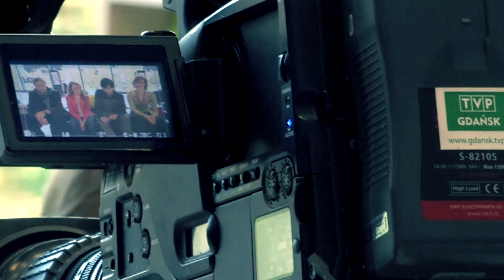39. FFG. Rozmowa z Jury Młodych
W Studiu Filmoteki Szkolnej rozmawiamy z członkami Jury Młodych: Klarą Kluczykowską, Pauliną Richert, Kajetanem Chodorowskim, Michałem Glińskim i Michałem Sujetą.

Jury Młodych to skład jurorski złożony z pięciorga licealistów, którzy mają już pierwsze osiągnięcia w dziedzinie krytyki filmowej. Zasiadają w nim laureaci konkursów Skrytykuj.pl oraz Ogólnopolskiego Konkursu Wiedzy o Filmie.

Studio Filmoteki Szkolnej to autorskie felietony uczniów, w których rozmawiają oni z twórcami filmowymi i relacjonują wydarzenia filmowe.